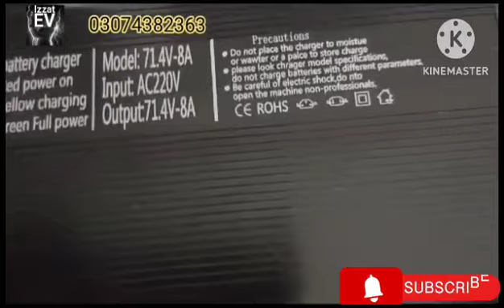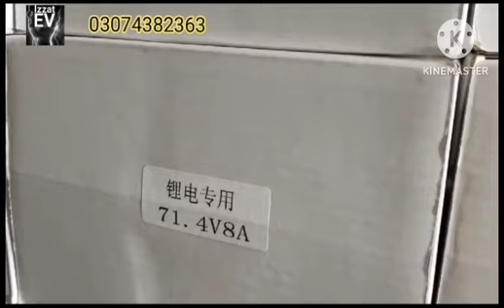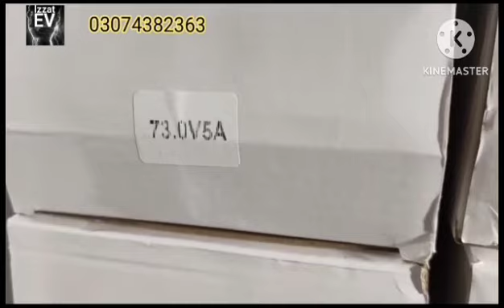Lithium ion Lifepo4 Battery charger lifepo4